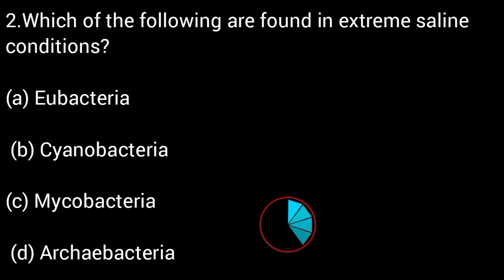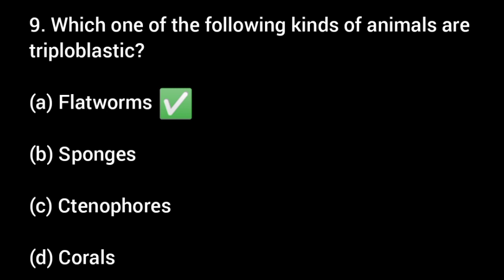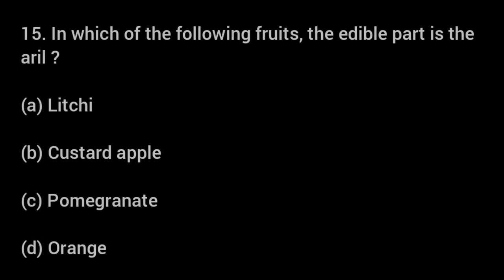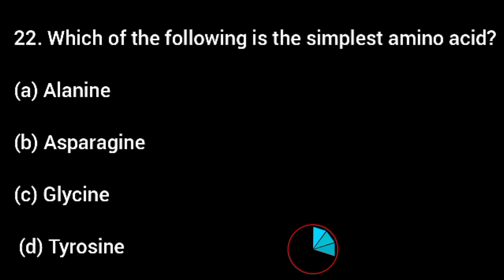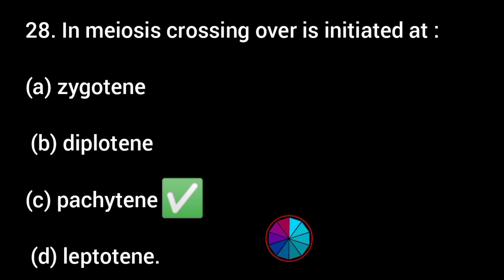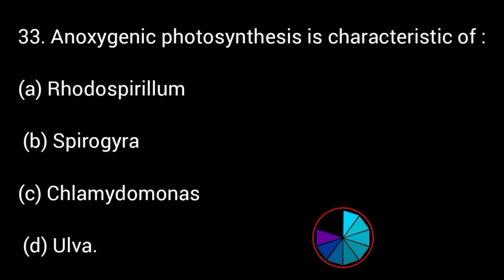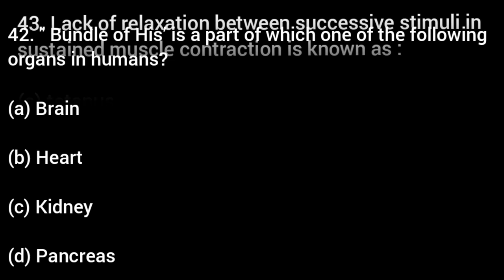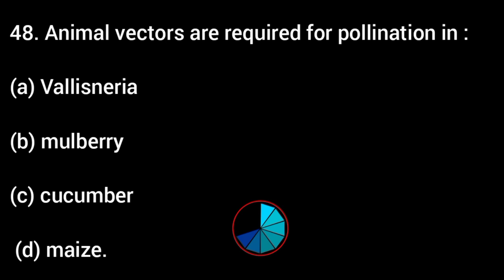🔴live Practice For NEET 2021 || 50 Questions For NEET 2021 Biology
neet biology questions chapter wise
neet importan questions 2021
neet important questions 2021 biology in English
important questions for neet 2021

Neet 100 MCQ Biology
 Zoology +Botany question
Biology Full Syllabus Quiz live
Neet new Pattern Sec. A  & Sec. B
100 MCQ Biology
Biology Full Syllabus Practice
neet new pattern 2021 mock test
Biology Important questions NEET 2021

NEET 21 Aspirant
ncert important questions NEET biology

 biology NEET biology question NEET previous Year question NEET exam questions NEET important questions biology question NEET previous Year Question

self practice test all chapter mixed question quiz
important questions NEET biology quiz all chapter mixed question

NEET Biology quiz 2021

neet important questions 2021 chemistry
neet biology lectures
neet physics important questions 2021